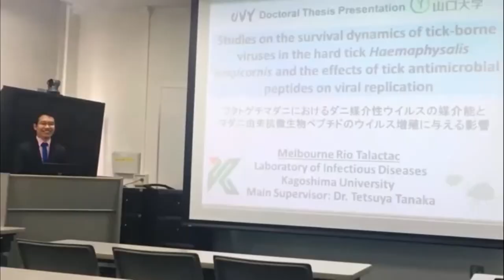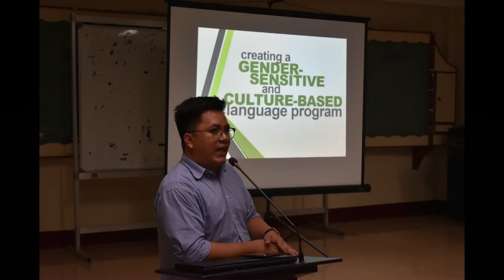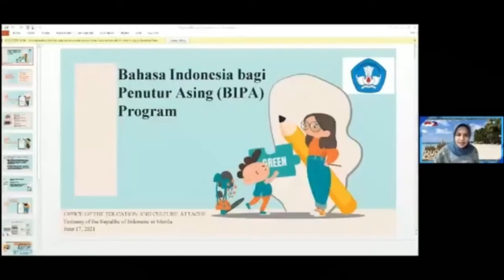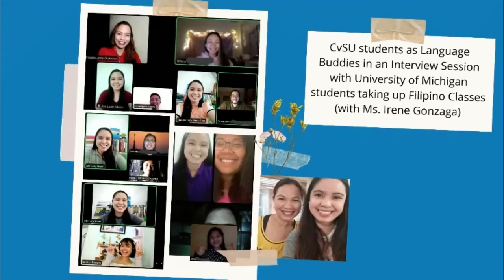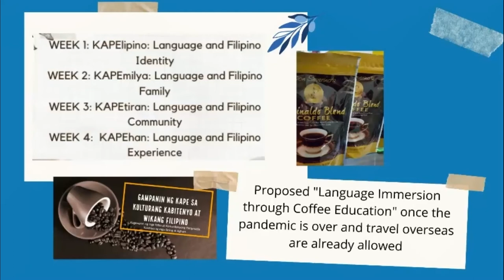CvSU ASEAN MONTH 2021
CvSU internationalization initiative bags 3rd best in CALABARZON

Highlighting the internationalization initiatives of the College of Arts and Sciences (CAS) in language education, Cavite State University won third Best Higher Education Institution (HEI) as Commission on Higher Education Region IVA celebrates 2021 ASEAN Month this August.

Anchored on the theme “We Care. We Prepare. We Prosper”, CvSU’s video entry focused on creating impact to the global community through language and multicultural programs offered by the Language Study Center under CAS. These include: 1) Intensive English Proficiency Course with 50 Taiwanese students from National Penghu University in 2019; 2) SWAP SHOP 2019 that capacitate foreign language teachers in various research-based and gender-sensitive methodologies; 3) SWAP SHOP 2021, a webinar series with international speakers sharing insights and tips in facilitating virtual classes; and 4) online Filipino101 Class for foreigners that catered to international students from CvSU, India and some Fulbright scholars. CvSU students, taking part as language buddies of some students from the University of Michigan and presenters in the Filipino language table of the Southeast Asian Club at Northern Illinois University, also became part of the presentation in addition to some collaborations through faculty scholarships, research, and internships abroad.

Lyceum of the Philippines University-Batangas bagged the first prize while LPU-Cavite placed second. Meanwhile, Southern Luzon State University and University of Perpetual Help System Dalta-Molino campus also made it to the Top 5 of the competition.

The announcement of winners was conducted through Zoom and streamed on Facebook Live on 20 August. (LAAOrsal)